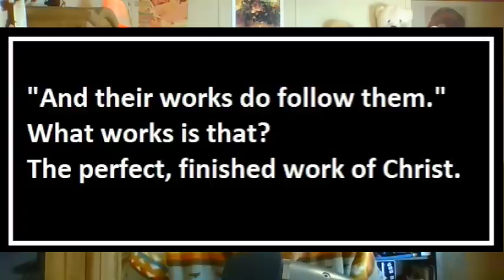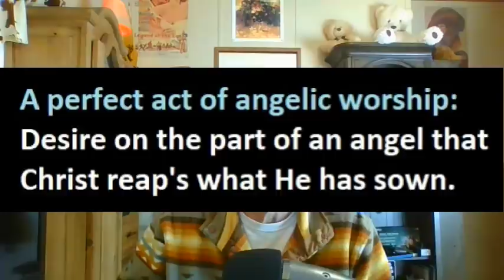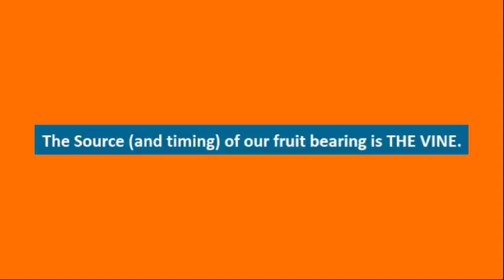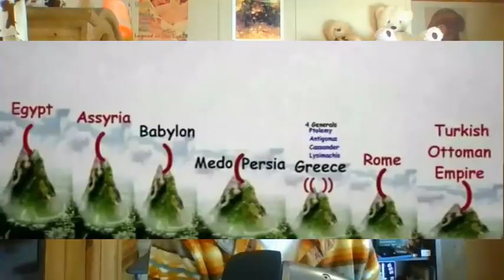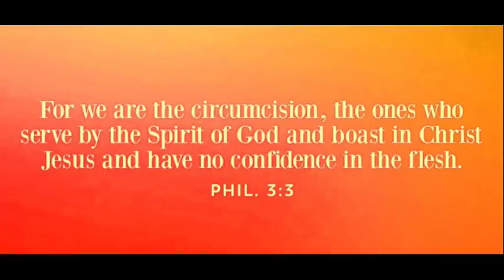WHO IS MYSTERY BABYLON? - Revelation Part 29 - Chap 14